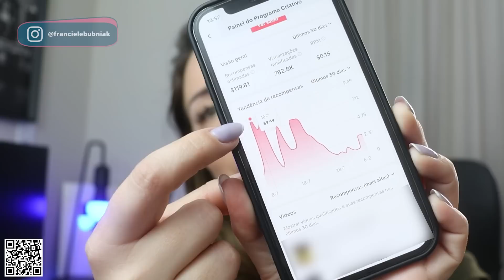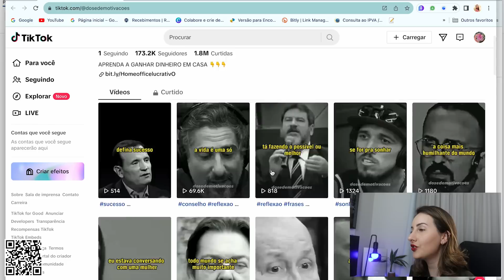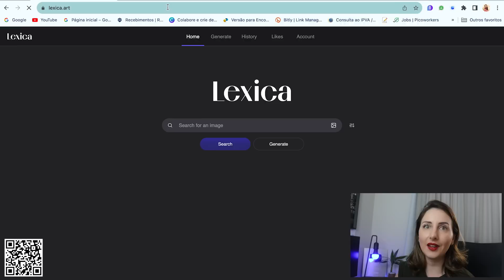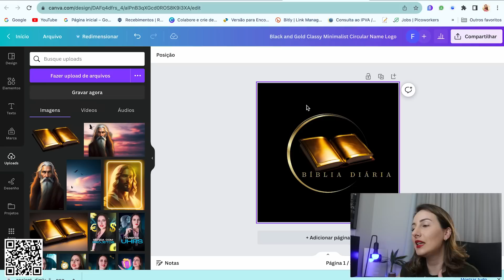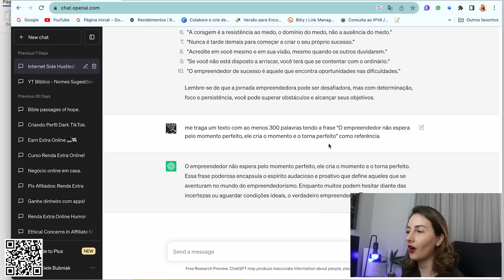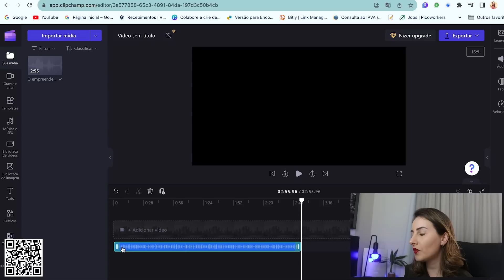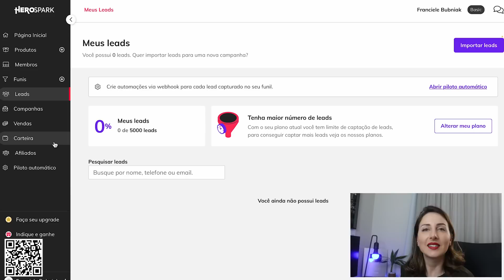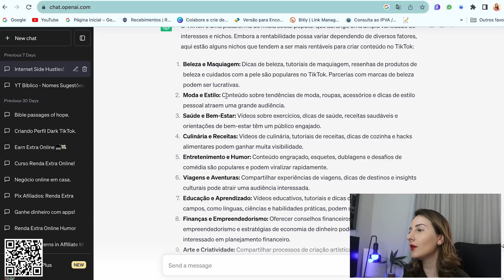🔥R$600 DE RENDA EXTRA POR MÊS COM TIKTOK SEM APARECER | Dinheiro Online em 2023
🔴 Clique aqui e se cadastre gratuitamente agora (a ferramenta é de graça mesmo)

SOBRE O VÍDEO: Assim como todas as dicas do canal, é tudo totalmente grátis! Você não paga NADA pra se cadastrar e usar.
Lembrando que esse vídeo tem a função de levar informação e apresentar o local onde você pode acompanhar as vagas, não se trata de garantias de que acontecerá uma contratação, isso varia de acordo com o perfil e demanda da empresa.
Hoje, estamos prestes a mergulhar em um tópico superempolgante que muitos de vocês têm pedido: como ganhar dinheiro extra online usando o TikTok sem a necessidade de mostrar o rosto! 💸✨
Sabemos que a plataforma TikTok está repleta de oportunidades para criar conteúdo criativo e, ao mesmo tempo, aumentar sua renda. No entanto, entendemos que nem todos se sentem confortáveis em aparecer na frente das câmeras, e é por isso que este vídeo é tão especial.
Vamos explorar estratégias engenhosas e criativas para construir um perfil no TikTok que permitirá que você compartilhe suas paixões, conhecimentos e habilidades, tudo isso enquanto mantém seu anonimato. Afinal, todos merecem a chance de brilhar e ganhar dinheiro no mundo digital, independentemente de mostrarem o rosto ou não!